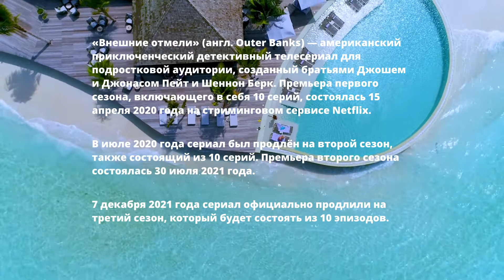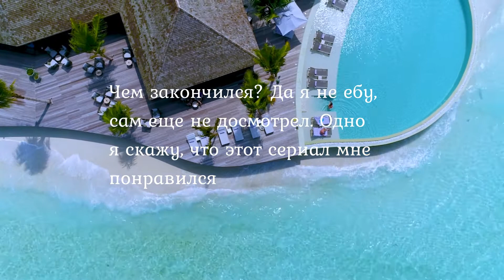Сериал "Внешние отмели": чем закончился?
Сериал "Внешние отмели": чем закончился? Сюжет
Финал Внешних Отмелей

«Внешние отмели» (англ. Outer Banks) — американский приключенческий детективный телесериал для подростковой аудитории, созданный братьями Джошем и Джонасом Пейт и Шеннон Берк. Премьера первого сезона, включающего в себя 10 серий, состоялась 15 апреля 2020 года на стриминговом сервисе Netflix.

В июле 2020 года сериал был продлён на второй сезон, также состоящий из 10 серий. Премьера второго сезона состоялась 30 июля 2021 года.